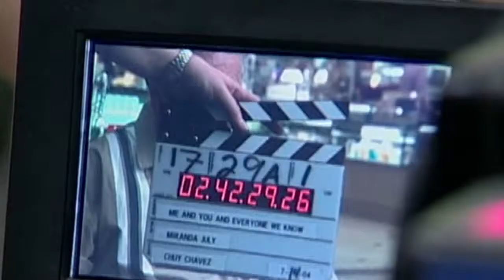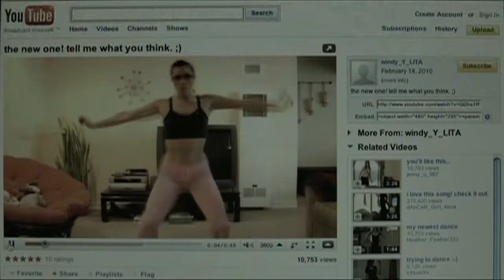SOHK.TV interviews Miranda July (The Future) Pt.2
SOHK.TV interviews Miranda July, writer, director and star of her latest film The Future.

Watch Pt. 2 where July discusses the risks she takes as a filmmaker and how she balanced humour with sadness in The Future.